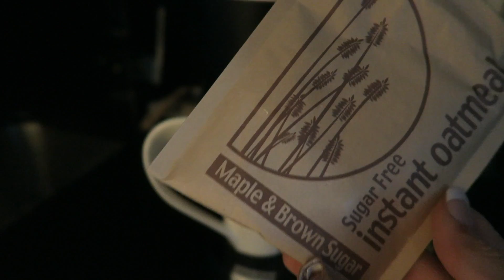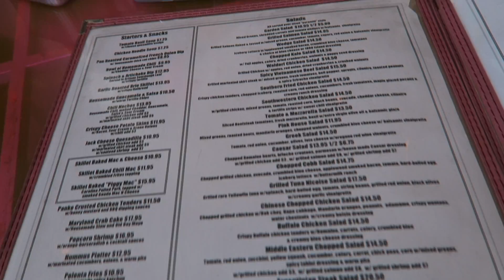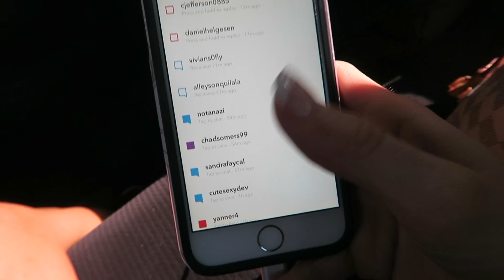NEW PUPPY?! | Leg Work Out with Anllela Sagra & Mike Rashid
Training alongside Anllela Sagra & Mike Rashid, Behind the scenes Q&A with Mike Rashid, Leg workout, and a NEW PUPPY?!